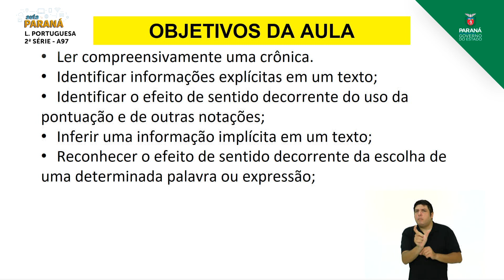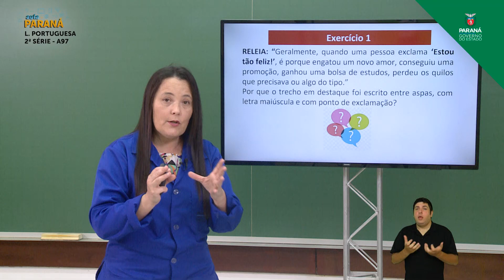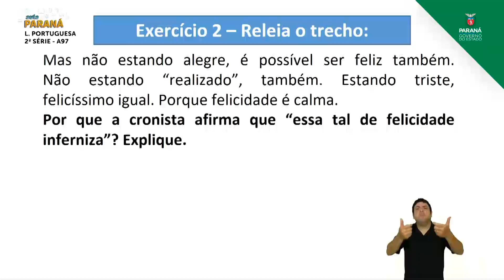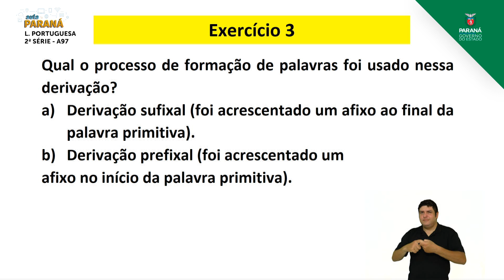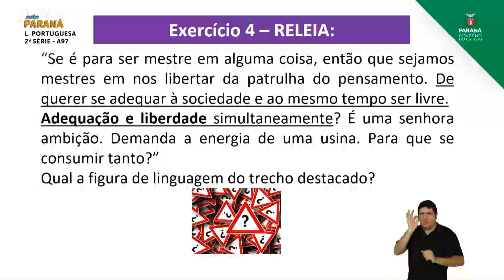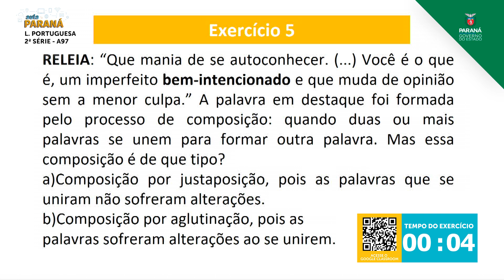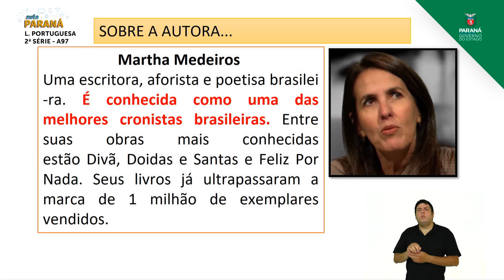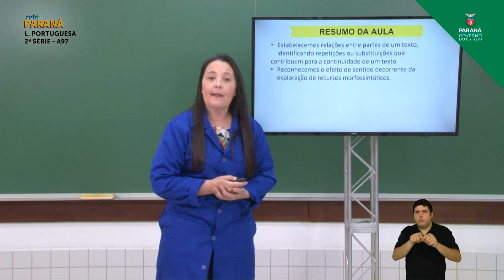2ª Série | Língua Portuguesa | Aula 97 - Crônica - Parte 2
Professora Carolina Molina